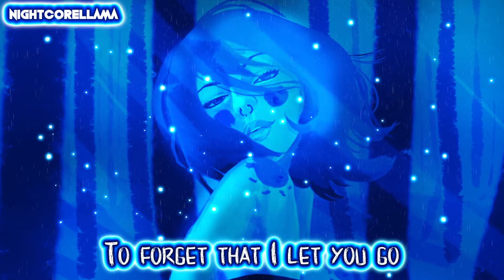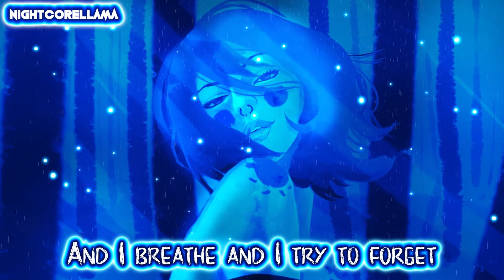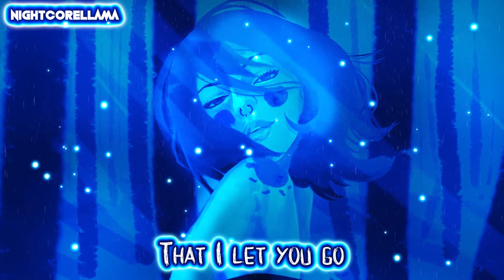Jax Jones, Au/Ra - i miss u (Lyrics) | Nightcore LLama Reshape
NIGHTCORE Reshape of Jax Jones & Au/Ra "i miss u" by NightcoreLLama 😎🔥

Track: Jax Jones, Au/Ra - i miss u

Lyrics:
I only miss you when it rains
And when I listen to the radio
Go past your station on the train
And then I'll think of you
Can't help but think of you

Seasons change and I remember
How you loved me like September
Time goes by and I pretend that
That I don't think of you

I only miss you when I open my eyes
And I breathe and I try to forget
That I let you go
I only miss you when I'm closing my eyes
Try to sleep and I cry
To forget that I let you go

I only miss you when
Da-da-da-da, da-da-da, da-da-da-da
Da-da-da-da, da-da-da
Da-da-da-da, da-da-da, da-da-da-da
Da-da-da-da, da-da-da

I never talk about you now
I hear you're happy and that's hard to know
I sometimes wander past your house
Because I think of you
I always think of you

(I miss you) That I don't think of you (x7)
(Da-da-da-da, da-da-da)

Da-da-da-da, da-da-da, da-da-da-da
Da-da-da-da, da-da-da
Da-da-da-da, da-da-da, da-da-da-da
Da-da-da-da, da-da-da